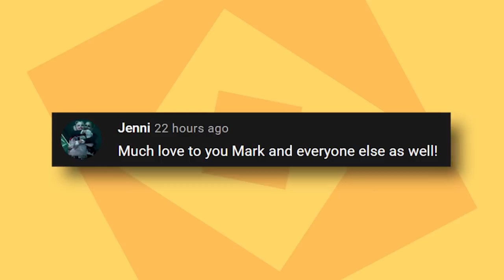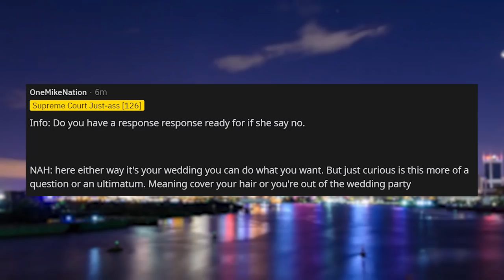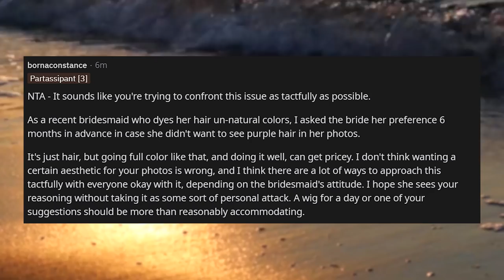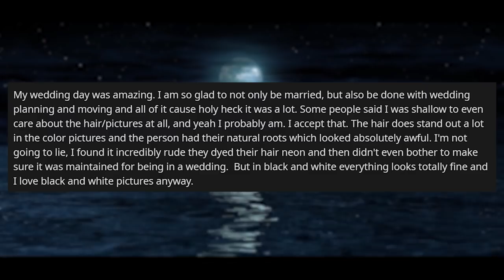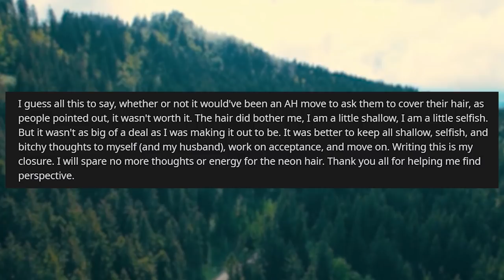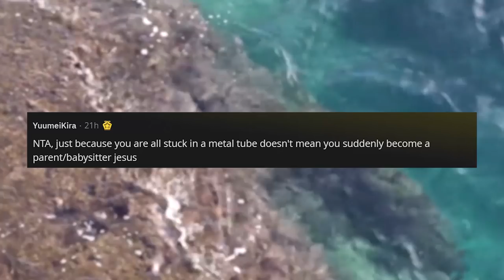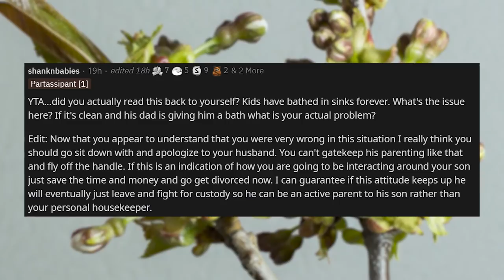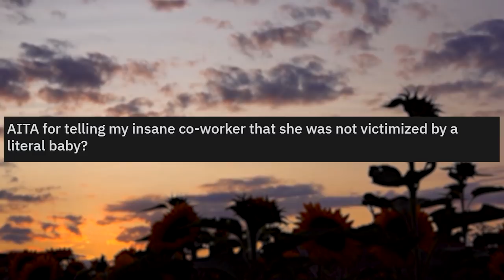r/AITA I Want A Member Of My Wedding Party To Cover Her Neon Hair! With Update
r/AITA in todays am I the a**hole stories, OP wants a member of their wedding party to cover their neon green/yellow hair as it will draw attention during wedding photos. This story has an update.

🍑 r/AITA I Called My Sister Cruel When She Put Her Disabled Son Into A Nursing Home

0:00 Intro
0:38 Story 1
3:30 Story 1 Comments
8:02 Story 1 Update
11:03 Story 2
12:13 Story 2 Comments
13:35 Story 3
15:33 Story 3 Comments
18:58 Story 4
20:53 Story 4 Comments
22:44 Story 5
25:35 Story 5 Comments